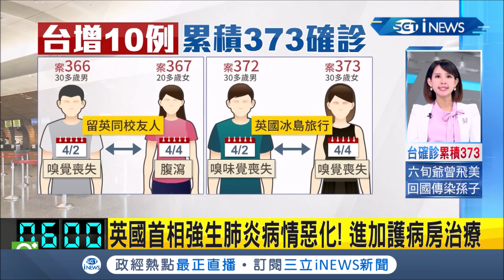iNEWS最新 英國首相強生武漢肺炎加劇..送進加護病房治療！本人則在推文強調自己"精神狀況很好" │【國際局勢。先知道】20200407│三立iNEWS